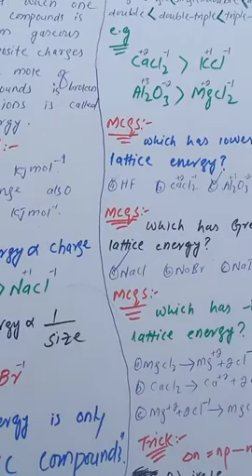Lattice energy - Topic | MDCAT/NEET mcqs Points | Mcqs Tricks | Mdcat online prep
In this online lecture, Sir Khurram Shehzad explains first year Chemistry Chapter 4 Liquids & Solids. The topic being discussed is Topic 4.7.1 Lattice Energy.

If you have any questions about this lecture on Sir Khurram Shehzad inter part 1 ch 4, you can go to neet mcqs, neet mcqs biology, neet mcqs chemistry, neet mcqs of physics, neet mcq practice, neet mcq books, neet mcq biology book, neet mcq on animal kingdom, neet mcq for 2021, neet mcq human physiology